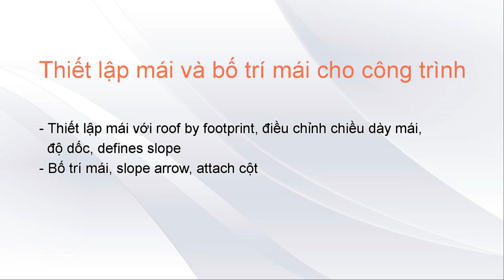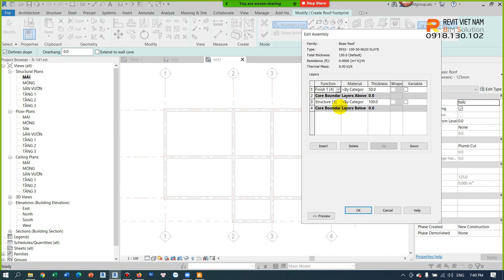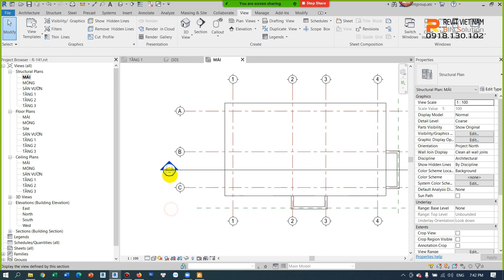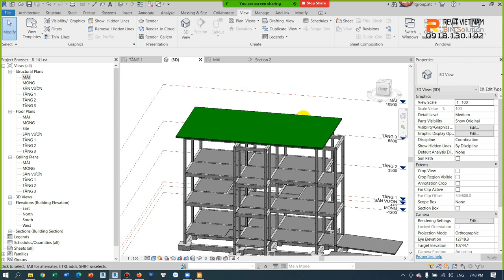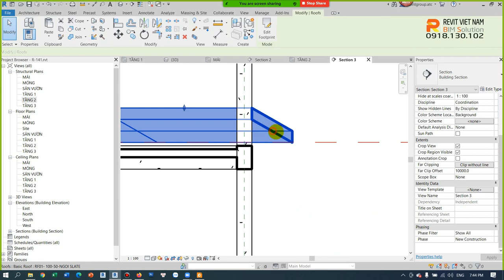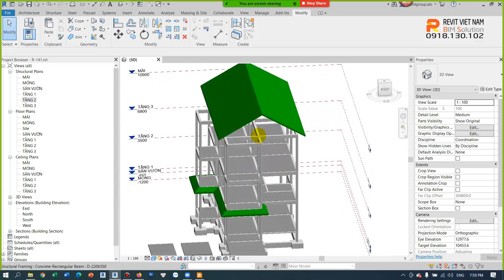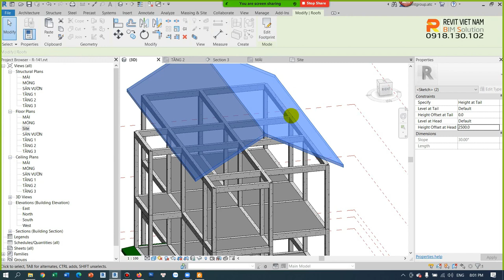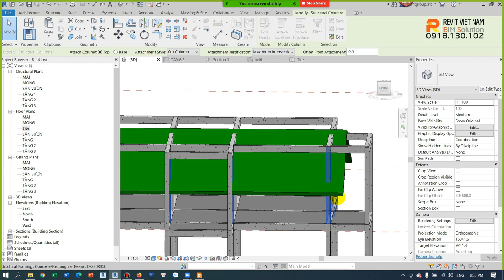2.5. Thiết lập mái và bố trí mái cho công trình